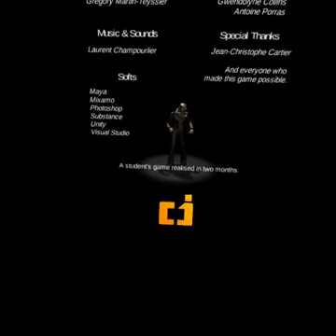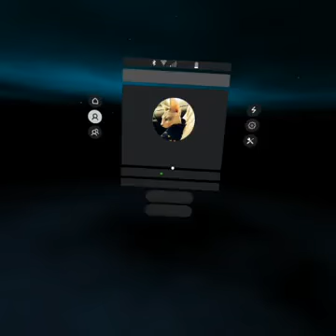Play With Me